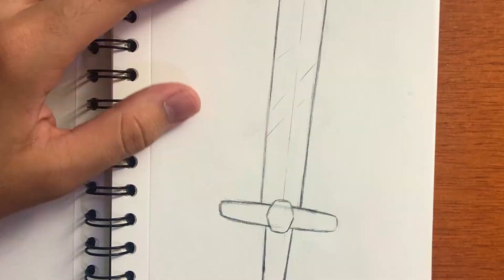NOVA HQ! | A ESPADA MAIS PODEROSA QUE VOCÊ JÁ VIU!